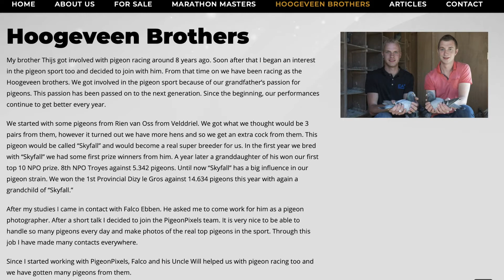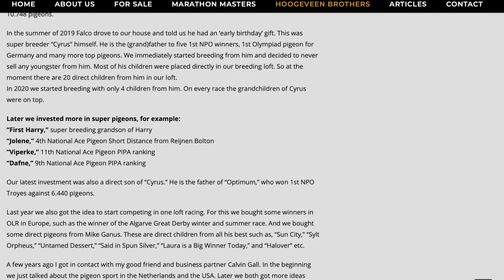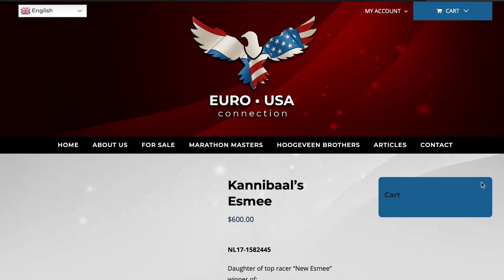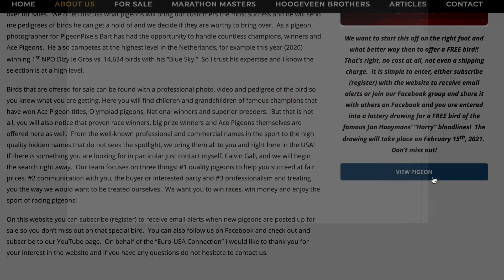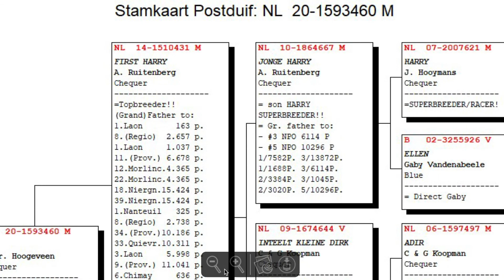PDoc Podcast Live with Calvin Gall 2/13/2021